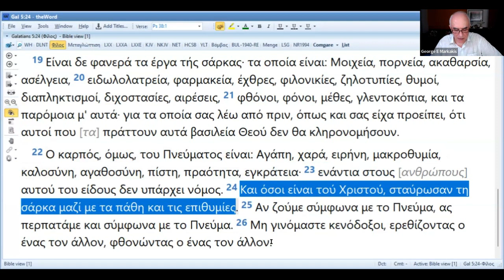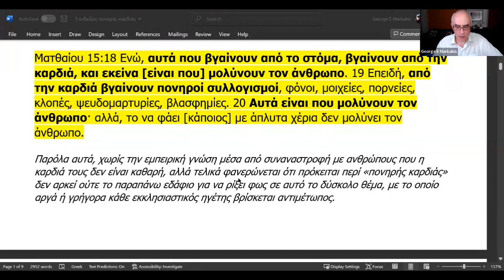Καρδιά καθαρή ή πονηρή; [Μέρος 1] Ο κηπουρός ποτίζει & ξεριζώνει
Καρδιά καθαρή ή πονηρή; [Μέρος 1] 'Ο κηπουρός ποτίζει αλλά & ξεριζώνει'.

Για να αναγεννηθεί ένας άνθρωπος το μόνο κριτήριο είναι να αποδεχθεί το δώρο του Θεού της άφεσης των αμαρτιών δια πίστης στον Ιησού Χριστό. Όμως για να μαθητεύσει ένας πιστός στον Χριστό υπάρχουν άλλα κριτήρια, όπως ο αγιασμός, η καθαρότητα, η ιεροσύνη, ο φόβος του Θεού.

Ο κηπουρός, που είναι ο ίδιος ο Θεός, δεν ποτίζει και βάζει λίπασμα μόνον στα φυτά του κήπου του που τα φροντίζει, αλλά ο ίδιος επίσης κλαδεύει και ξεριζώνει φυτά που πότιζε και φρόντιζε.

Στο Στρατό έρχονται όλοι οι φαντάροι, αλλά για να ξεχωρίσουν οι κατάλληλοι για Ειδικές Δυνάμεις γίνεται διαρκής επιλογή και απόρριψη των ακατάλληλων.

Αφότου σωθούμε και στερεωθούμε εν Χριστό, θα πρέπει να μάθουμε και πως να μείνουμε ενωμένοι με τον Χριστό και να αυξηθούμε εν Χριστώ, ώστε και να φέρουμε τον καρπό για τον οποίο ο Θεός μας φύτευσε στον Αγρό του Κυρίου.

Η κατάσταση της καρδιάς μας προσδιορίζει τα έργα του ανθρώπου.

Γαλάτες 5:19 Είναι δε φανερά τα έργα τής σάρκας· τα οποία είναι: Μοιχεία, πορνεία, ακαθαρσία, ασέλγεια, 20 ειδωλολατρεία, φαρμακεία, έχθρες, φιλονικίες, ζηλοτυπίες, θυμοί, διαπληκτισμοί, διχοστασίες, αιρέσεις, 21 φθόνοι, φόνοι, μέθες, γλεντοκόπια, και τα παρόμοια μ' αυτά· για τα οποία σας λέω από πριν, όπως και σας είχα προείπει, ότι αυτοί που [τα] πράττουν αυτά βασιλεία Θεού δεν θα κληρονομήσουν.
22 Ο καρπός, όμως, του Πνεύματος είναι: Αγάπη, χαρά, ειρήνη, μακροθυμία, καλοσύνη, αγαθοσύνη, πίστη, πραότητα, εγκράτεια· 23 ενάντια στους [ανθρώπους] αυτού του είδους δεν υπάρχει νόμος. 24 Και όσοι είναι τού Χριστού, σταύρωσαν τη σάρκα μαζί με τα πάθη και τις επιθυμίες. 25 Αν ζούμε σύμφωνα με το Πνεύμα, ας περπατάμε και σύμφωνα με το Πνεύμα.

Ποια είναι η πηγή των έργων της σάρκας; Είναι η καρδιά του ανθρώπου.

Ματθαίου 15:18 Ενώ, αυτά που βγαίνουν από το στόμα, βγαίνουν από την καρδιά, και εκείνα [είναι που] μολύνουν τον άνθρωπο. 19 Επειδή, από την καρδιά βγαίνουν πονηροί συλλογισμοί, φόνοι, μοιχείες, πορνείες, κλοπές, ψευδομαρτυρίες, βλασφημίες. 20 Αυτά είναι που μολύνουν τον άνθρωπο· αλλά, το να φάει [κάποιος] με άπλυτα χέρια δεν μολύνει τον άνθρωπο.

Αφότου στερεωθούμε στο Χριστό και αρχίσουμε να αυξανόμαστε εν Χριστώ, καλούμαστε να εργαστούμε για τον καθαρισμό της καρδιάς μας, ώστε έτσι να μπορέσουμε να καρποφορήσουμε, που είναι και ο σκοπός που ο Θεός μας «φύτεψε στον κήπο» Του.